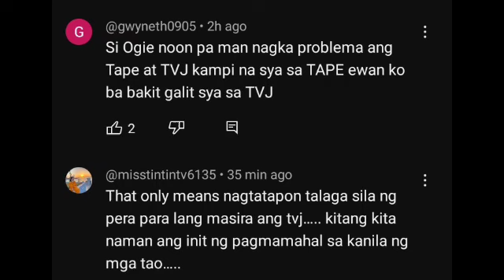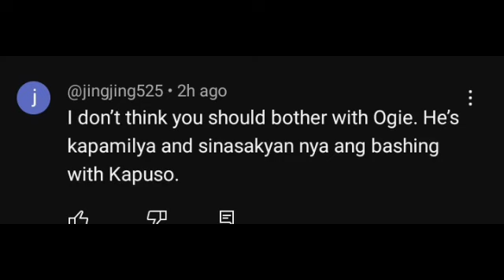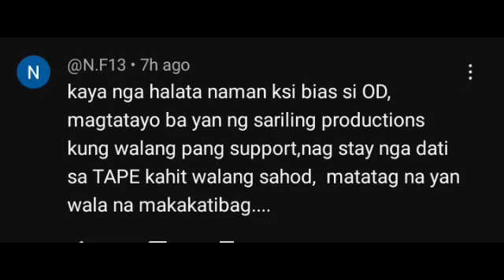MAY DAPAT TAYO ABANGAN! MAGWAWALA NA NAMAN BASHERS NITO! BOSSING KINUMPIRMA ANG PAGBABALIK PELIKULA!